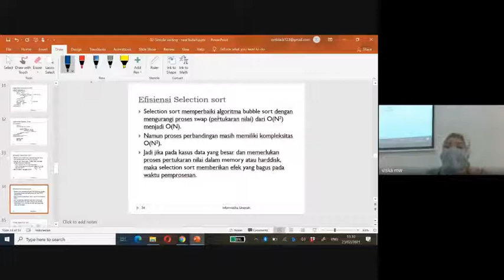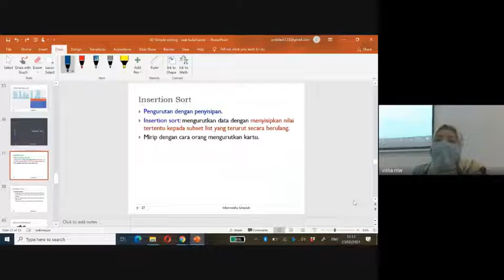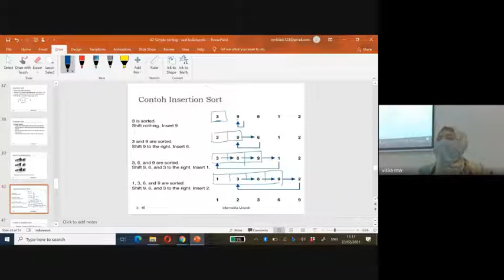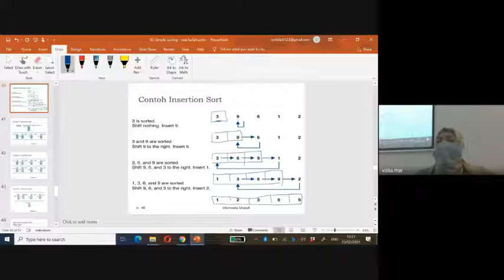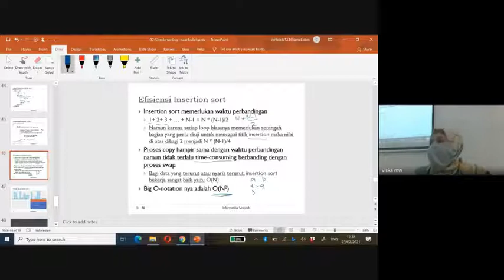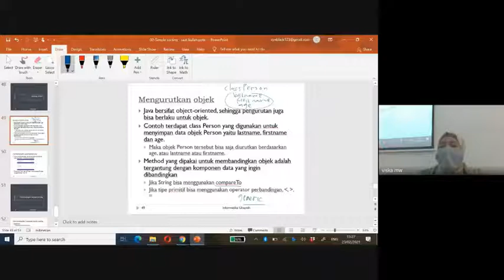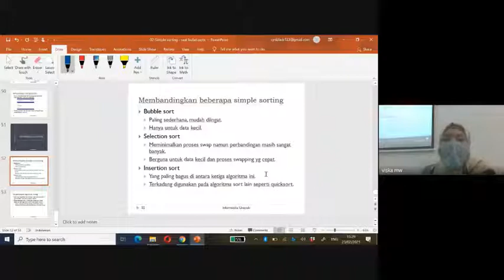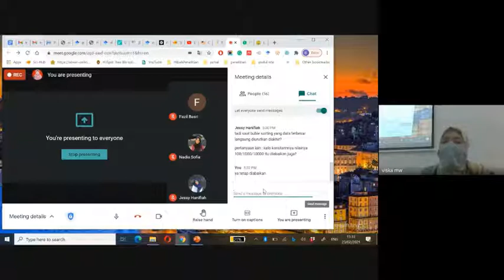Kuliah ke 2 part3 Struktur data dan algoritma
Record kuliah ke-2 Struktur data dan algoritma
Jurusan Informatika